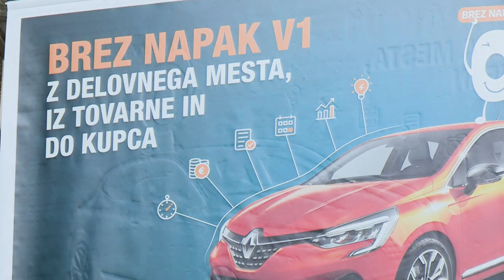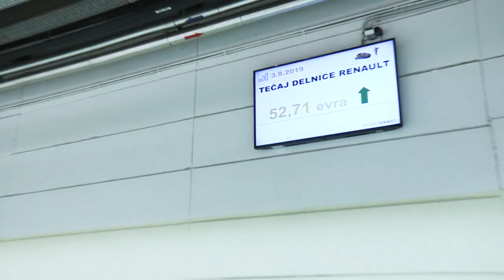Renault clio digitaliziral Revoz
Ob začetku prodaje clia pete generacije smo obiskali tovarno, v kateri ga izdelujejo. Ta je postala prva Renaultova tovarna, ki na delovna mesta uvaja tablične računalnike. Čemu? Poglejte ...

September 2019